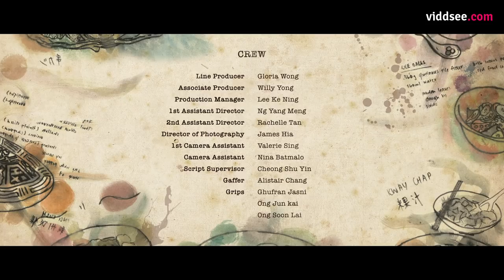Soul Food - Episode 5: When Winter Wanes // Viddsee Originals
Verona tries to continue with her job of ensuring that the feuding Lim family meet with their patriarch, even as Tomo insists on tagging along.